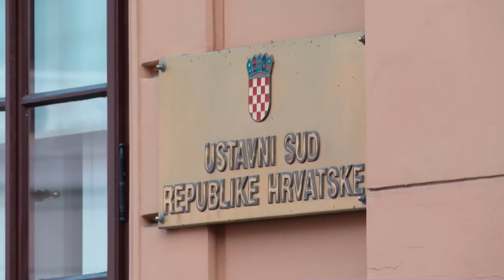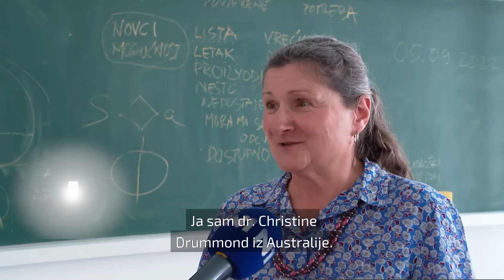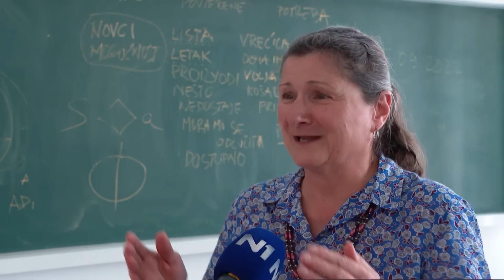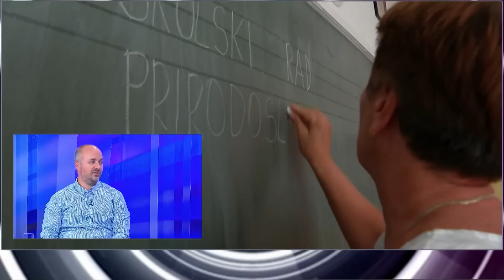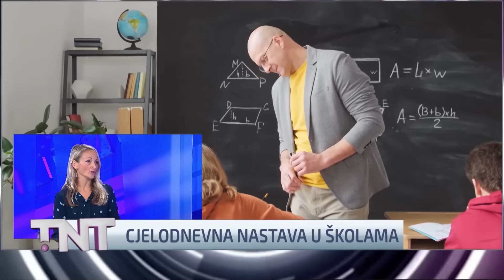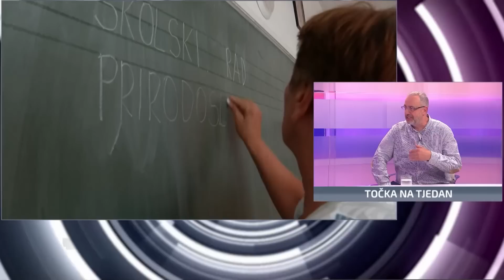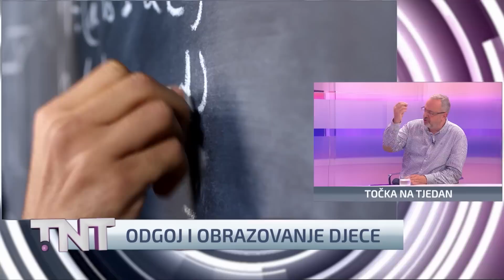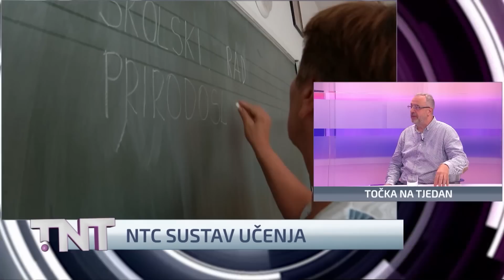Točka na tjedan (10.9.2023.)